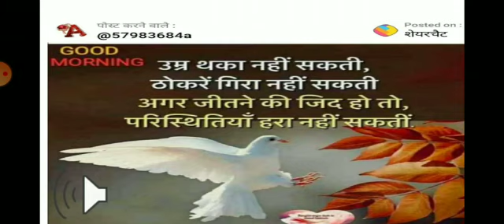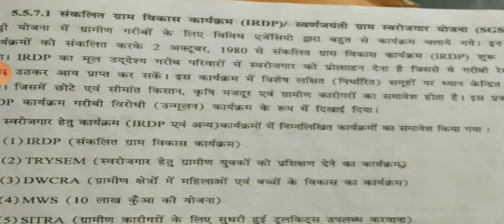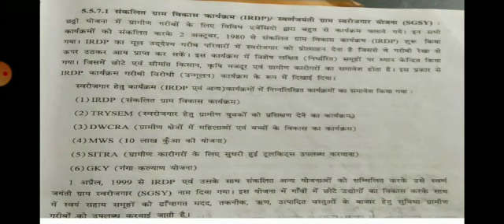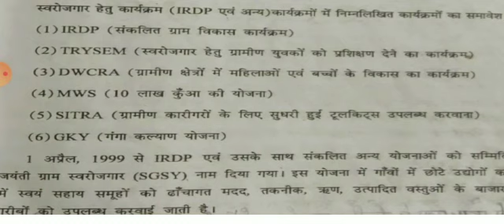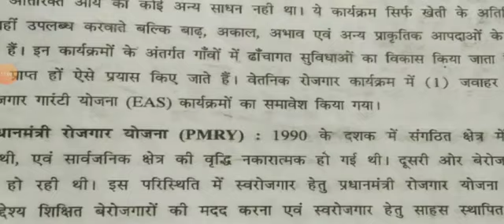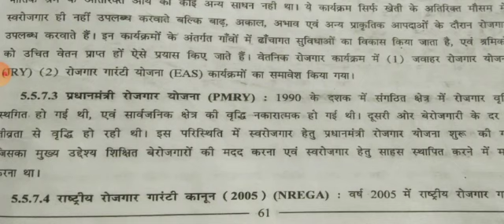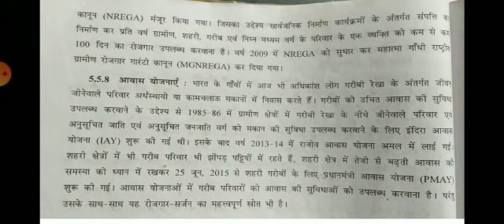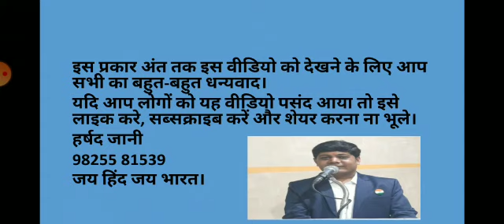Std 12th - विषय - अर्थशास्त्र - lesson no. 5- गरीबी- video no. 28